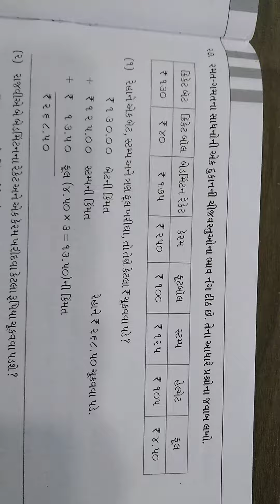std - 3rd maths ch - 14 part - 9